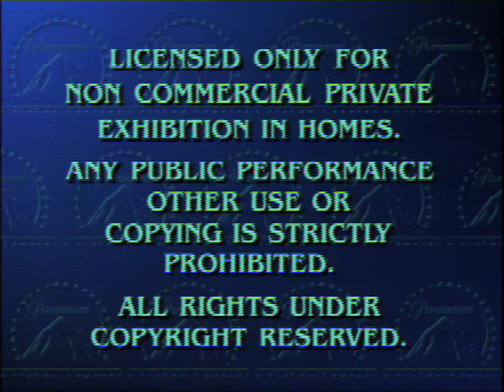PFP logo (CRT)